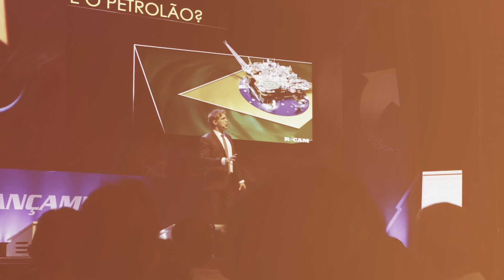MELHORES MOMENTOS DO 1º DIA | FÓRMULA DE LANÇAMENTO AO VIVO 2016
Veja um pouco do que já rolou no 1º dia do Fórmula de Lançamento ao vivo!